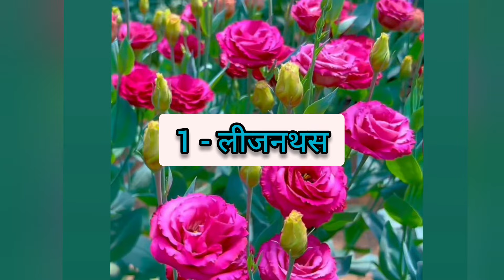March April में लगने वाले 25 बीज जो गार्डन को फूलों से भर देंगे गर्मियों में 25 बीज वाले पौधेtips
मार्च अप्रैल में लगने वाले 25 बीज जो गार्डन को फूलों से भर देंगे गर्मियों में 25 बीज वाले पौधेtips
मार्च अप्रैल में कौन से बीज लगे
गर्मियों में कौन कौन से बीज लगाए जाते हैं

गर्मियों में बीज से उगने वाले 25 फूलों वाले पौधे